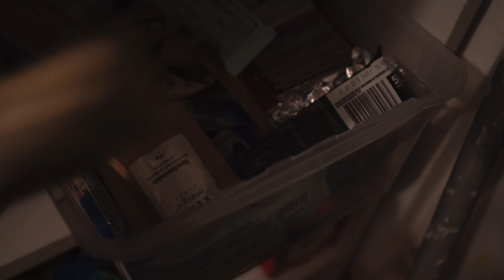Was Ich Esse & Wie Ich Trainiere ✨ Ganzkörper Homeworkout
In meinem neuen Video zeige ich euch ein komplettes Ganzkörper Homeworkout 💪🏼💦 Außerdem habt ihr hier ein What I Eat In A Day 🥗🍒

Praktiziere und trainiere mit mir: dein VIBE App 💜✨7 Tage kostenlos testen!